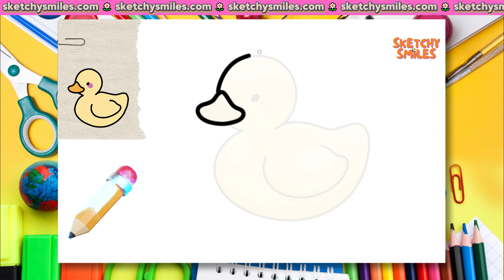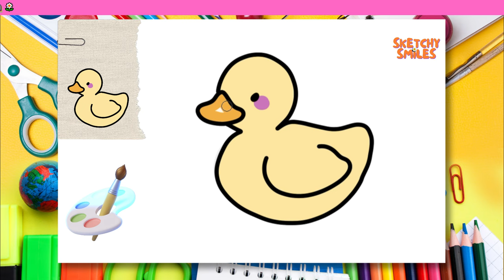How to Draw a Rubber Duck (Easy, Hand-Drawn and Digital)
✨ In this video, you will learn how to draw a Rubber Duck easily, perfect for kids and beginners! I will show you how to draw it by hand and digitally, so you can choose whichever method you prefer.

✨ This video will cover:

A list of materials needed
Step-by-step drawing instructions (Hand Drawn and Digital Drawing)
Easy tips and tricks
Simple digital drawing techniques
Fun and creative ideas